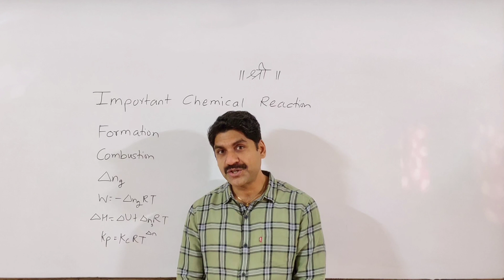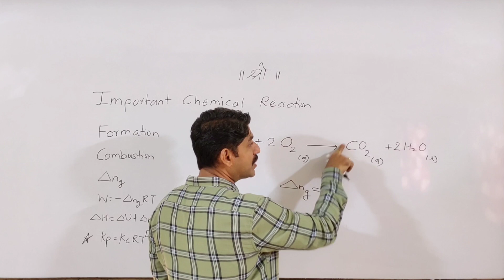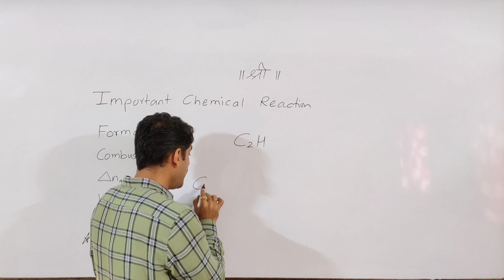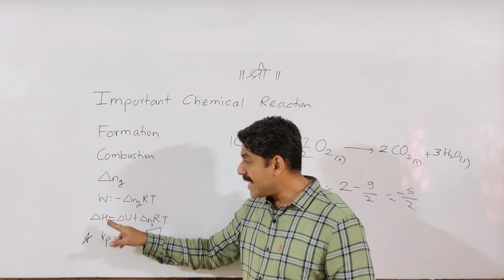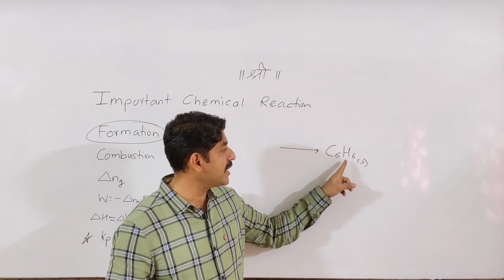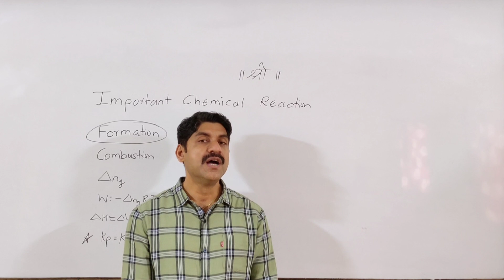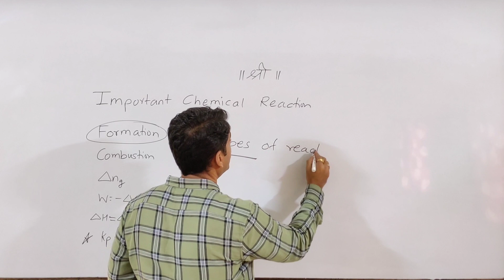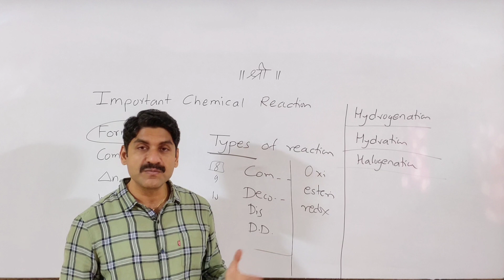Bridge Course for 11th Students | IMP Chemical Reactions | Part-8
Bridge Course for 11th Students | Most IMP Topics of Physics From 11th Std. for CET | Part-6